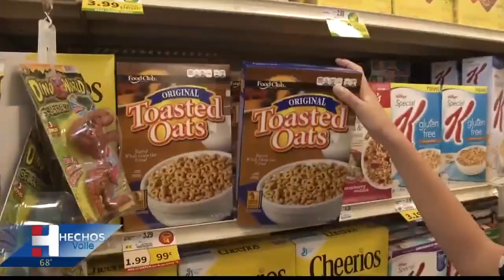El impacto en la economía local de surgir el conflicto bélico entre Rusia y Ucrania